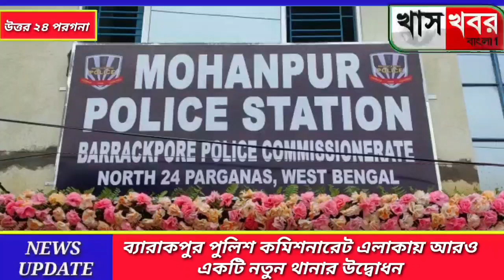ব্যারাকপুর পুলিশ কমিশনারেট এলাকায় আরও একটি নতুন থানার উদ্বোধন